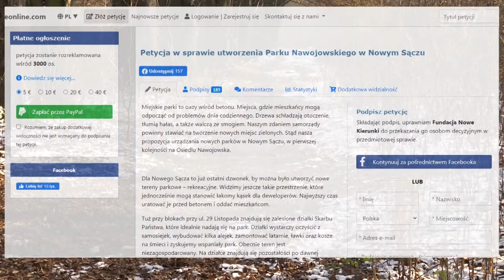Park Nawojowski w Nowym Sączu - trwa zbieranie podpisów pod petycją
Pojawił się pomysł aby w Nowym Sączu powstał nowy park. Chodzi o teren zlokalizowany przy ulicy 29 listopada, pomiędzy Szkołą Podstawową nr 15 a blokami STBS. Trwa zbiórka podpisów wspierających inicjatywę. Petycja dostępna jest na stronie internetowej